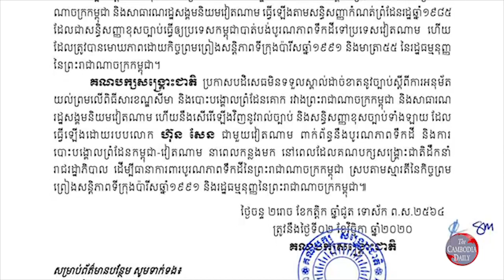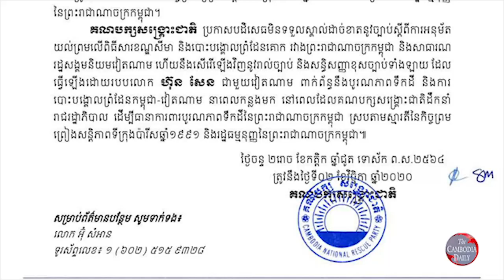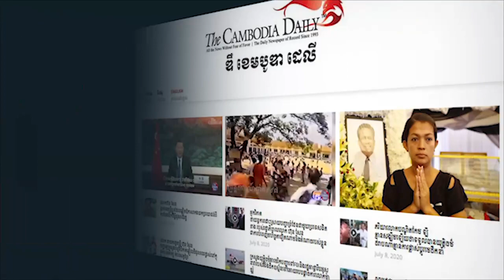បក្សសង្រ្គោះជាតិក្រៅប្រទេសថ្កោលទោសសេចក្តីព្រាងច្បាប់ស្តីពីការបោះបង្គោលព្រំដែនគោក រវាងកម្ពុជា-វៀតណាម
គណបក្សសង្រ្គោះជាតិនៅក្រៅប្រទេស បានប្រកាសថ្កោលទោសនិងបដិសេធមិនទទួលស្គាល់ជាដាច់ខាត ចំពោះការអនុម័តយល់ព្រមរបស់រដ្ឋសភាឯកបក្សលើសេចក្តីព្រាងច្បាប់ស្តីពីការអនុម័តយល់ព្រមលើពិធីសារខណ្ឌសីមា និងបោះបង្គោលព្រំដែនគោក រវាងកម្ពុជានិងវៀតណាម នៅថ្ងៃច័ន្ទទី២ ខែវិច្ឆិកានេះ។